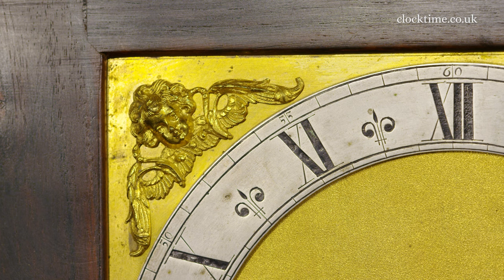Clocktime: Minerva Fromanteel Bracket Clock c1664, 01 Case & Dial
John Fromanteel – Minerva Fromanteel bracket clock, in rosewood case on matching wall bracket.

Join Dr John C Taylor OBE from the Clocktime digital museum as he discusses the case and dial of the Minerva Fromanteel Bracket Clock, circa 1664.

Discover more about early and antique clocks and watches...

This is a lovely clock by John Fromanteel. It was made in about 1664 and is one of his earliest surviving spring clocks. You can tell that it is designed to go on a bracket because of the quarter column at the back and the backing to the column. So, it is designed to go up against a wall, not to sit on a table to be viewed all the way around. To the back of the clock is a quarter column with a backing piece to go up against the wall, so this shows that it's, although it's a spring clock, it's not a table clock to be viewed all around but to sit onto a bracket like this one. On the top, is Minerva, who has her helm, her spear and on her shield is the gorgon's head. The four corner finals are pineapples set on little wooden plinths. The frieze has two hanging garlands on either side of the satyr's head. The Corinthian capitals are all cast in one piece. Imagine the work in creating the wax for that job. The wonderful columns fluted and the gilt base on the column. The cherub spandrels are again of the highest quality. Look at the very fine casting and imagine the difficulty of creating that without it shorting. John Fromanteel certainly made a statement with his calendar. Look at the big square hole and the bold 25 date in the aperture. And the whole thing is in Rosewood and it's picked out in Costello Boxwood, the more yellowy colour here. And those, the Costello Boxwood is also in the frets on the side and the whole thing is a very, very, early spring clock. Absolutely beautiful.